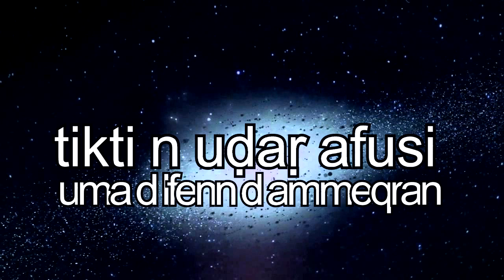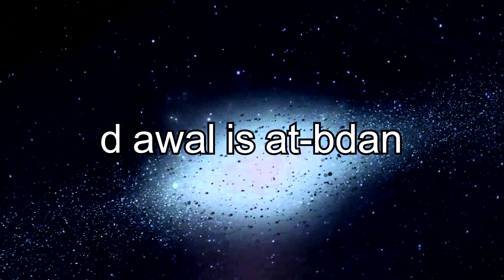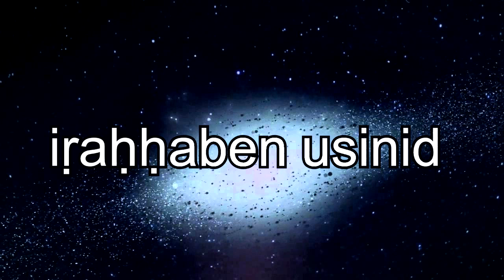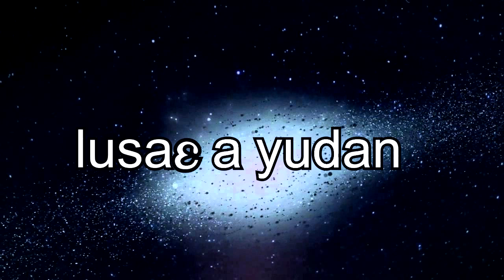Amazigh song - Massinissa - irahhaben usinid (lyrics paroles) مترجمة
ماسينيسا إرحابن ؤسينيذ
اغنية امازيغية شاوية
كلمات و ترجمة source @videochaoui